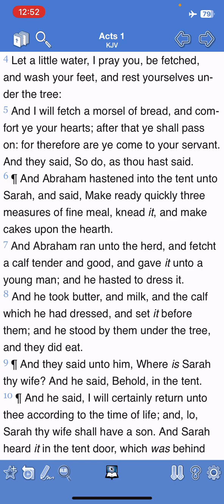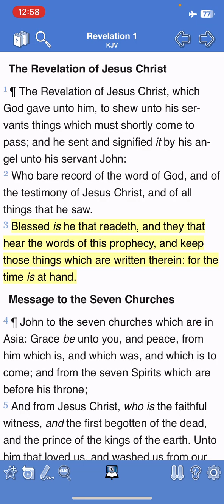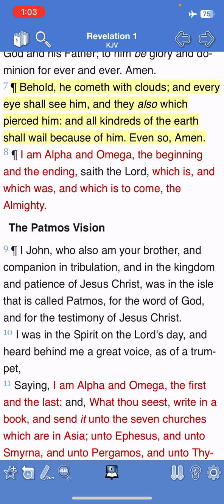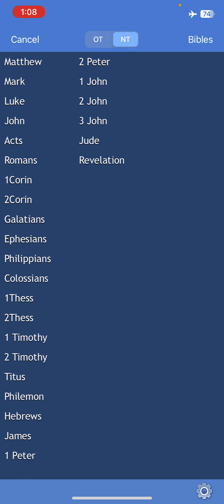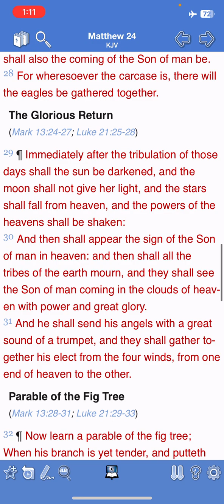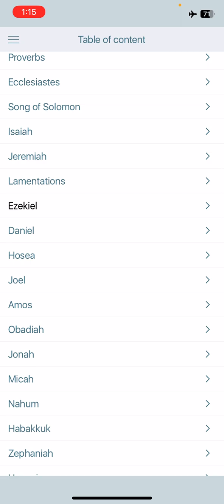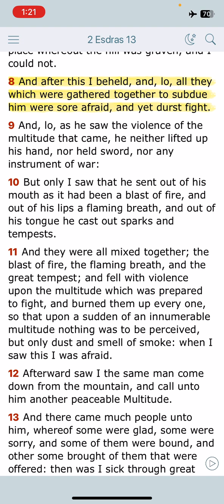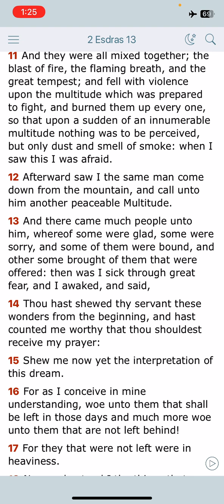Dust And Smoke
2 Esdras 13:9-11

9 And, lo, as he saw the violence of the multitude that came, he neither lifted up his hand, nor held sword, nor any instrument of war:
10 But only I saw that he sent out of his mouth as it had been a blast of fire, and out of his lips a flaming breath, and out of his tongue he cast out sparks and tempests.
11 And they were all mixed together; the blast of fire, the flaming breath, and the great tempest; and fell with violence upon the multitude which was prepared to fight, and burned them up every one, so that upon a sudden of an innumerable multitude nothing was to be perceived, but only dust and smell of smoke: when I saw this I was afraid.